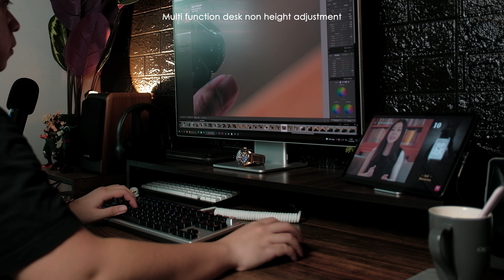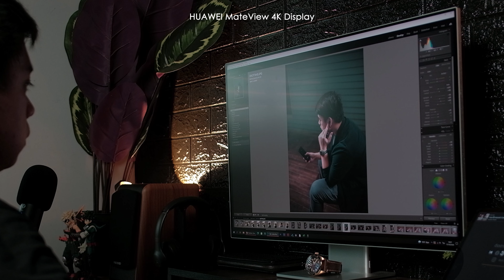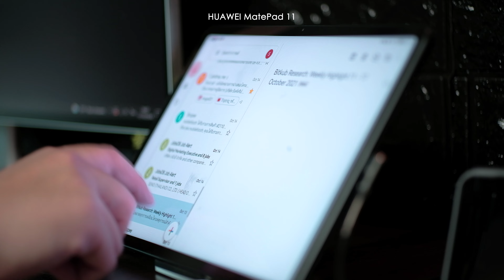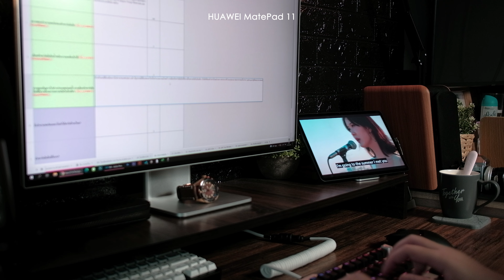จัดโต๊ะคอม สำหรับทำงานแบบ Pro ใช้ Gadget อะไรบ้าง ?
ได้ฤกษ์มาทำคลิบกันสักทีนะครับ สำหรับการพาทัวร์ โต๊ะทำงานของแก้ว หลังจากที่เพิ่มนั่นเพิ่มนี่ งอกนั่นงอกนี่มาตลอดปี ตอนนี้น่าจะเป็น Setup ที่ลงตัวที่สุดแล้วของแก้ว เลยจะพาทุกมาดูกันครับว่ามีอะไรบ้าง ?

Desk : Home Pro
Chair : ONEX - GX5 + Ikea foot rest
Monitor : HUAWEI MateView 4K
CPU : i7 9700K + RTX 2060 + RAM 16GB | Case Cougar
Keyboard : Akko MOD001 | Rama Work Kara
Mouse : Razer Basilisk x Hyperspeed
Speaker : Microlab BZ-B77BT
Microphone : Fantech Leviosa
Lighting : Yeelight Bulb